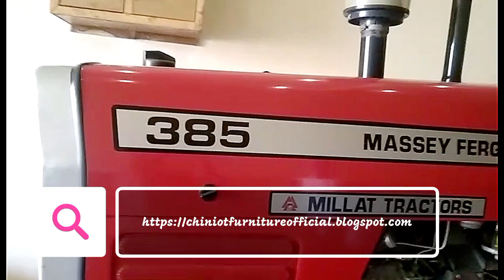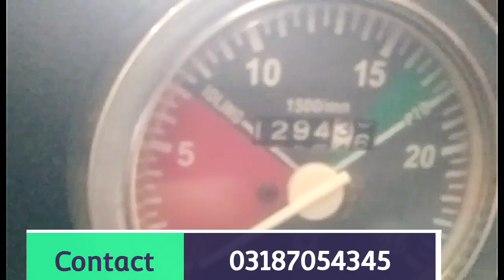Massey Ferguson 385 tractor 22 model for sale